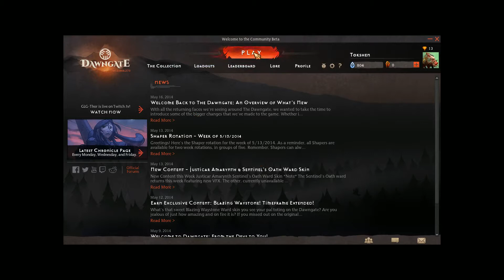Dawngate Let's Play- Part 5 (Raina)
This is gameplay of the MOBA, Dawngate.  This is a really fun game with a great karma system that helps people remain friendly or silent.